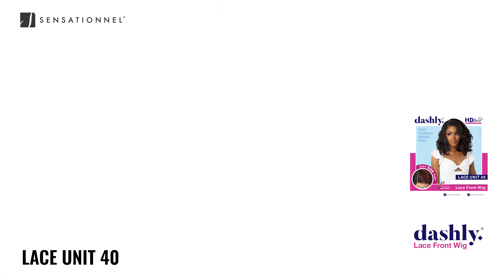Sensationnel Dashly Lace Unit 40 Wig 360°view